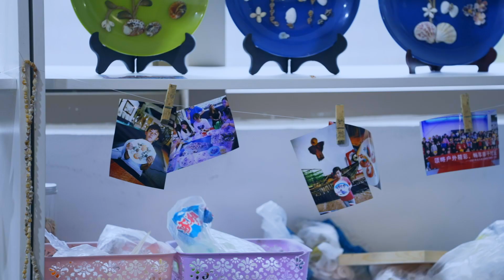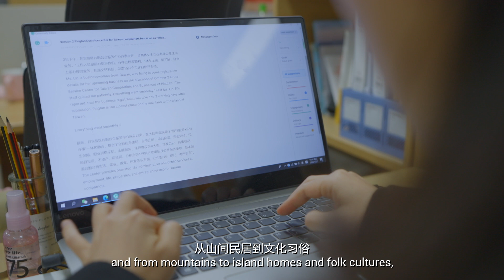A Glance of the Island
“If someone told you your ancestors once lived on the other side of the world, what would you imagine?” Malaysian editor Yii Siew Siew (Stephan) has spent four years on Pingtan Island, relishing the sea breeze and blue horizon. She captures the island’s poetic charm, from fishermen building stone houses to preserving heritage like shell carvings and traditional lanterns. Discover the spirit of this enchanting island through her eyes.